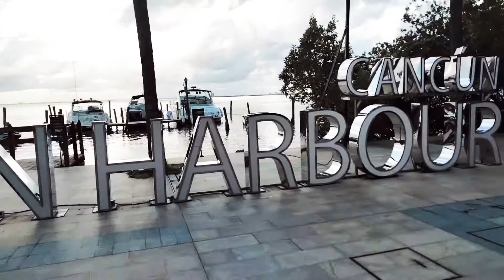Plaza La Isla, Cancún. Centro comercial.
Plaza La Isla Cancún México
Esta plaza comercial deslumbra a los visitantes por su estilo arquitectónico de villita. Se encuentra ubicada en la Laguna Nichupte.
El centro comercial Plaza La Isla se ubica en el km. 12.5 del Boulevard Kukulcán.
Esta plaza es muy famosa  por su gran variedad de tiendas  y por la multitud de  gente que la visita. Llegar a este centro comercial le permite a usted conocer la gran calidad de tiendas  de joyería famosas con extraordinarios artículos que  incluye perfumes y cosméticos.
También encontrara   grandes tiendas de reconocidas marcas de ropa que  deslumbrara  su atención  por la calidad de las prendas  y estilos   de temporada  que ofrecen.
Plaza la Isla tiene otras atracciones   desde  cines  y algunos de los mejores restaurantes   que  ofrecen  la mejor calidad   de ricos   platillos para los paladares   mas  exigentes, un ejemplo es el Thai Lounge,  que ha sido recomendado por los turistas, el lugar se encuentra junto a la laguna.
También encontrara lugares de comida rápida, artesanías  y artículos de deportes.
Hay un Acuario Interactivo que ofrece varios espectáculos  como el nado con delfines y otro para alimentar un tiburón entre otros cosas.
También  no se pierda   el espectáculo de las fuentes de agua frente a la laguna.